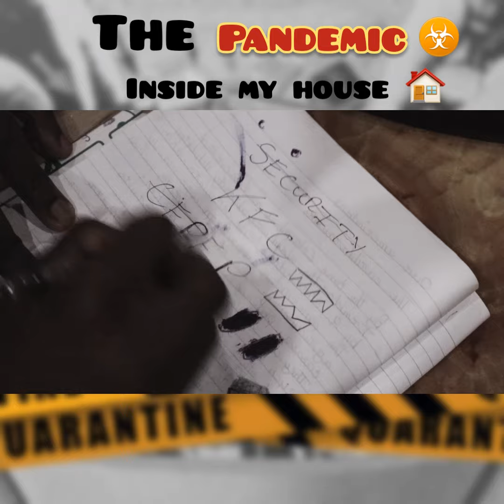The ☣Pandemic Inside My House 🏠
We all are going through something 😔